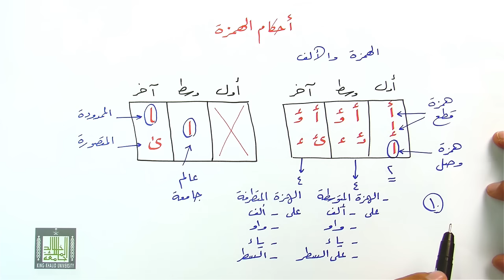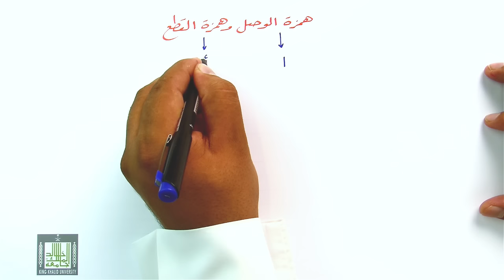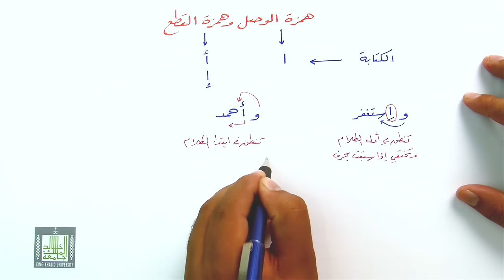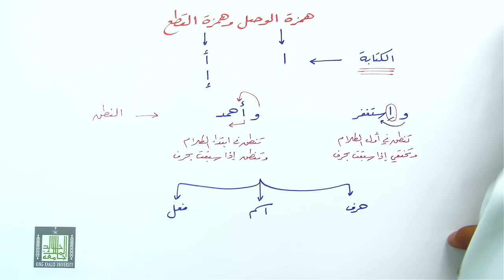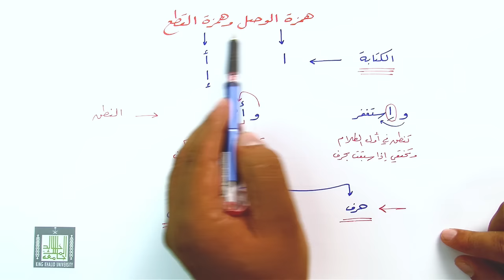الفرق بين همزة الوصل وهمزة القطع